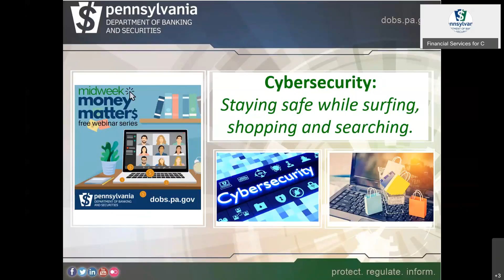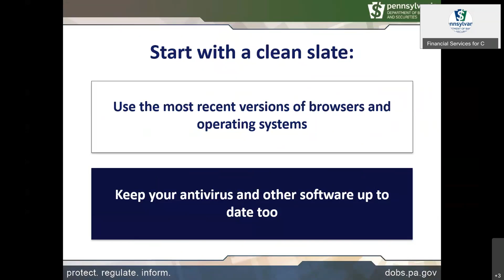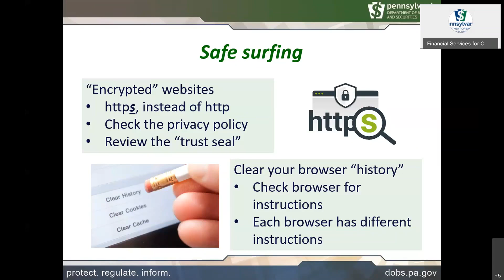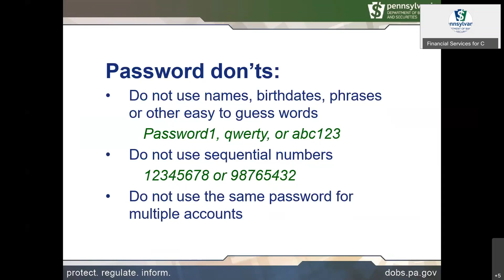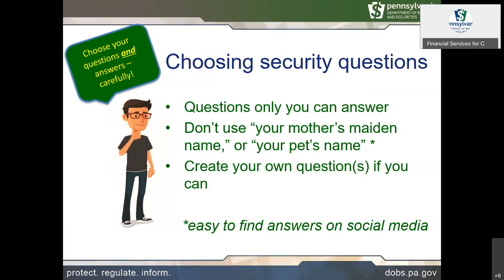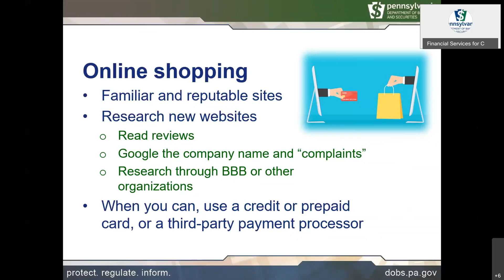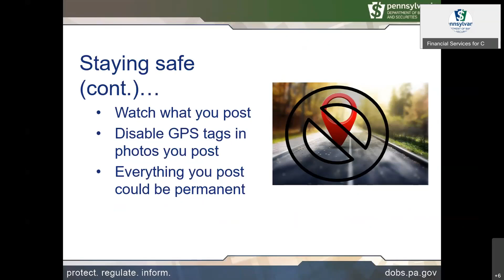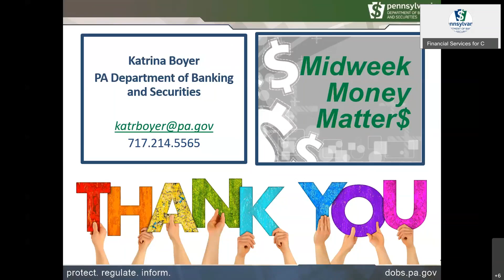Midweek Money Matters - Cybersecurity: Protecting Yourself Online